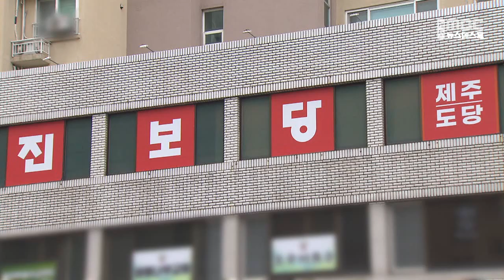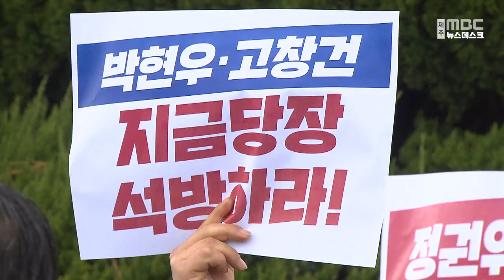제주MBC국가정보원, 진보인사 체포 시민사회 반발2023 2 18